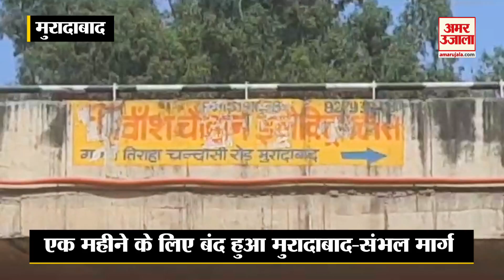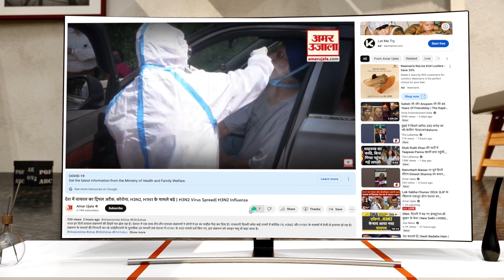एक महीने के लिए बंद हुआ Moradabad-Sambhal road, सड़क मरम्मत के चलते रास्ता अवरुद्ध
सड़क मरम्मत के चलते एक माह के लिए बंद हुआ संभल मार्ग। मुरादाबाद आने-जाने के लिए बिलारी और पाकबड़ा से होकर गुजरना पड़ेगा, संभल अंडर पास के नीचे की सड़क की मरम्मत के चलते आवागमन बंद, वैकल्पिक मार्गों को दर्शाने के लिए एनएचएआई ने छह जगहों पर बोर्ड लगाए, चार नवंबर तक मार्ग दोनों तरफ से रहेगा बंद, यातायात को नियंत्रित करने के लिए जिला पुलिस से एनएचएआई ने मांगी मदद